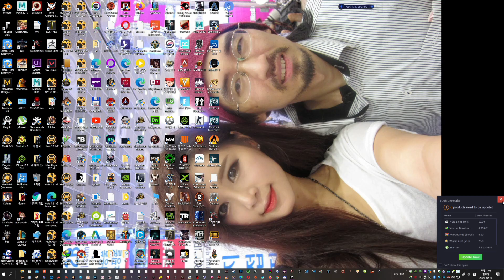더 롱 다크 The Long Dark 무료 배포, 공략, 리뷰, 에픽 게임즈 스토어 다운로드, 한글 지원, 생존 게임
20일 무료 게임은 생존하는

오픈월드 생존시뮬- 더 롱 다크

배포기간은 12월 21일 오전 1시로 기간 한정이며 짧습니다.

24시간 동안만 무료 배포중이며 다음 새로운 게임도 기대하세요

1인칭 지원 엑스박스 패드 완벽지원

오픈월드 생존 게임 크래프트 요소 있음

그래픽은 단순한편 봐줄만함

한글 지원 현재 24시간 기간한정 에픽 게임즈에서 다운로드 가능

튜토리얼은 부족한편 알아서 해야식

PC 게임 배포 사이트 "Epic Games 스토어"에서 탐구 서바이벌 게임 ' The Long Dark '의 무료 배포를 시작했다. 배포 기간은 2020 년 12 월 21 일 1시. 일본어에도 대응하고, 계정을 검색하고 스토어 페이지의 "받기"버튼을 클릭하면 배포 기간이 종료 한 후에도 플레이 가능하다.

'The Long Dark "페이지 (Epic Games 스토어)

　'The Long Dark'는 자기 폭풍 후에 얼어 붙은 황무지가 무대 서바이벌 어드벤처. 적은 좀비도 다른 플레이어도 아니다. 최고 추위와 혹독한 대자연에 직면하게된다.

　가만히 있으면 체온을 빼앗겨 굶주림에 시달리고 늑대 나 곰에게 습격 당해 기다리는 것은 죽음. 처리하고 불이나 영양을 확보해야 사는 것조차 마음대로되지 않는. 순수한 의미에서의 "서바이벌 게임"으로 세계적으로 높은 평가를 받고있는 타이틀이다.

　24 시간 한정 게임 무료 배포는 2020 년 12 월 18 일 오전 1 시부 터 15 일 동안 실시 중. 12 월 21 일 1 시부 터는 또 다른 제목의 무료 배포를 시작한다. 과거에는 ' 그랜드 테 프트 오토 V '나 ' ARK : Survival Evolved "라는 큰 제목이 배포 된 적도있다. 내일 이후도 주목 해 두자.

또한 최대 75 % 할인 휴일 판매를 2021 년 1 월 8 일 1 시까 지 실시 중. 또한 Epic Games 계정에 로그인하여 "Epic 쿠폰을 얻을"버튼을 클릭하면 1480 엔 이상 게임 구매시 사용할 수있는 1000 엔 할인 쿠폰을 얻을 수있다.